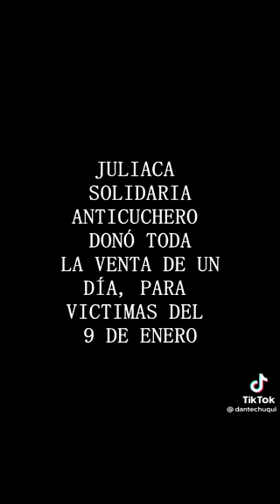Anticuchero donó toda la venta de un día en la Teletón hecha en Juliaca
Anticuchero donó toda la venta de un día en la Teletón hecha en Juliaca para apoyar a los mártires caidos en nuestras justas luchas.
@julianaoxenford a ver si te chequeas estás imágenes 👇👇👇